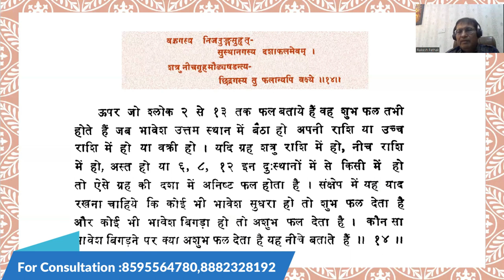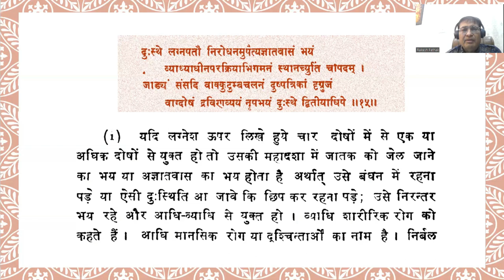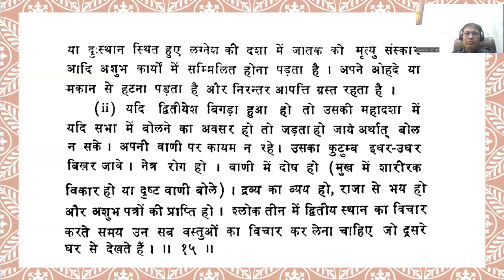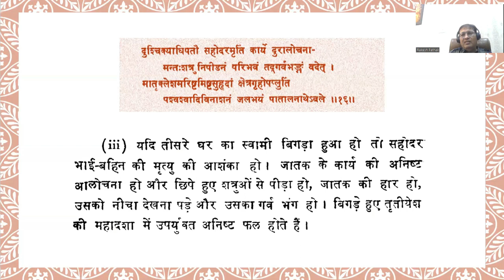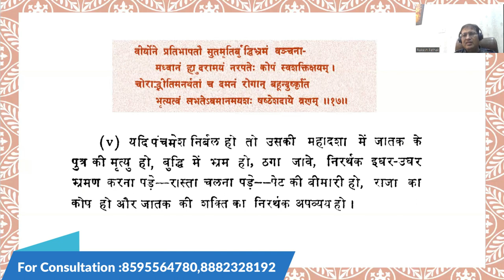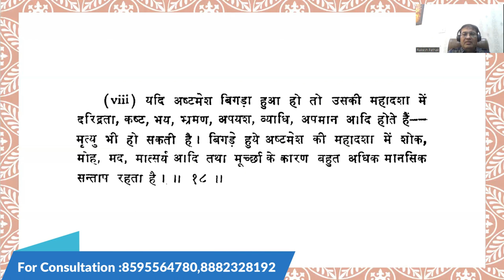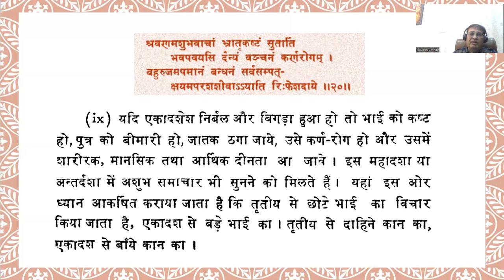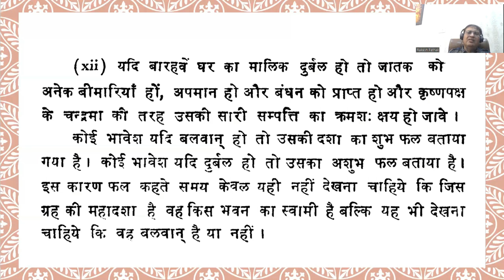अन्तर्दशा के फल कैसे मिलते है - 02|| FOR CONSULTATION: 8595564780, 8882328192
अन्तर्दशा के फल कैसे मिलते है - 02